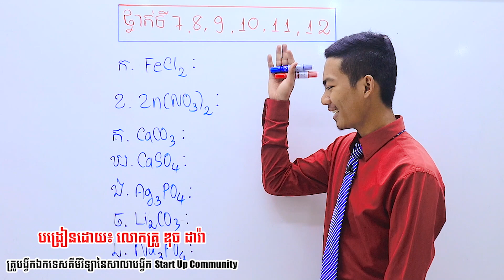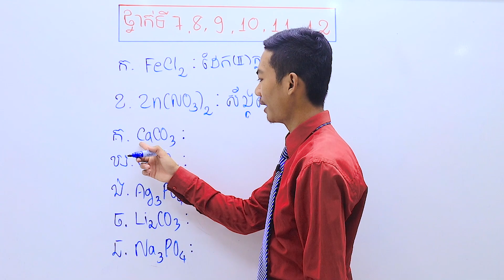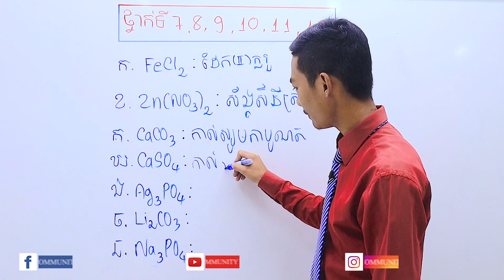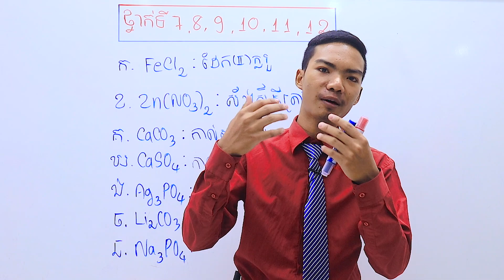របៀបនៃការសរសេរឈ្មោះរូបមន្តគីមី បង្រៀនដោយ៖ លោកគ្រូ ឌុច ដារ៉ា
សាលា Start Up Community មានទទួលបង្វឹកទៅលើមុខវិជ្ជា គណិត រូប គីមី និងជីវៈ មានទទួលចុះឈ្មោះចូលរៀនជារៀងរាល់ថ្ងៃច័ន្ទ ដល់ ថ្ងៃសុក្រ លេខទូរស័ព្ទទំនាក់ទំនង 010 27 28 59 / 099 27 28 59